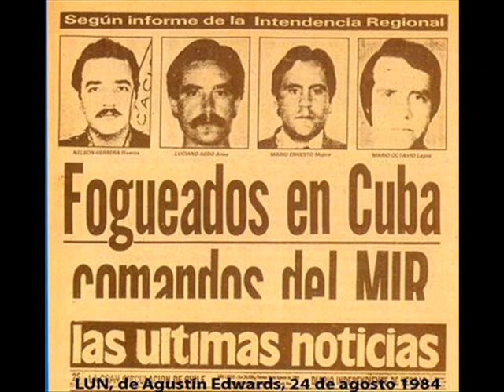A la memoria de los caidos en combate (MIR)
Ante la mentira y la hipocresía de un sistema depredador de humildes y sencillos, la resistencia continúa, la lucha continúa y los combatientes emergeran desde la memoria, que se hará presente.